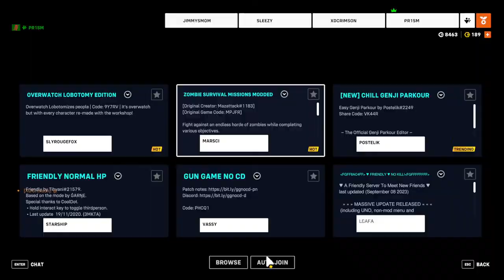Overwatch 2 MKCryptic - British Esports Association Student Champs - Tournament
Welcome Cryptons!